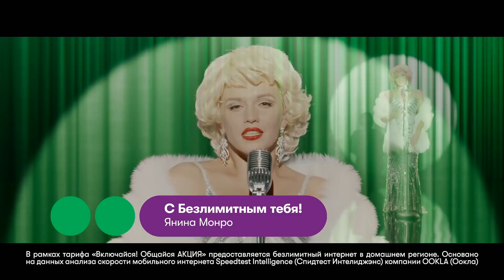Luminosity vs MIBR - ESL Pro League S8 NA - bo1 - de_mirage [SSW]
Luminosity Gaming (Henrique 'HEN1' Teles, Gustavo 'yeL' Knittel, Lucas 'steel' Lopes, Lucas 'LUCAS1' Teles, Gabriel 'NEKIZ' Schenato)
VS
MIBR (Fernando 'fer' Alvarenga, Gabriel 'FalleN' Toledo, Jake 'Stewie2K' Yip, Tarik 'tarik' Celik, Marcelo 'coldzera' David)